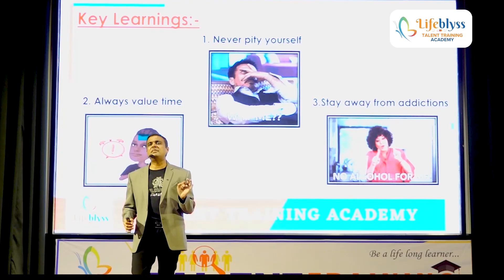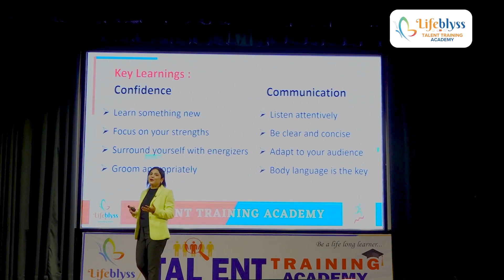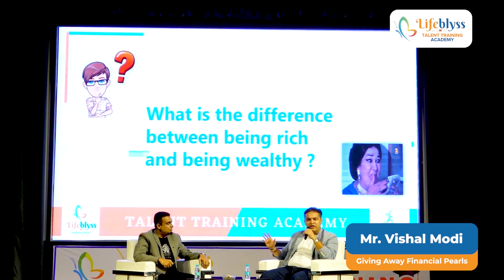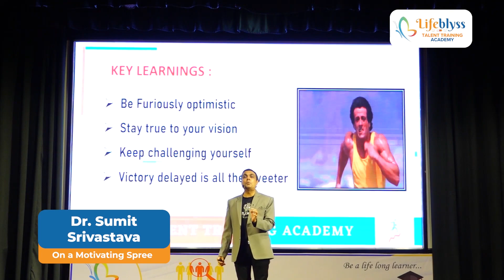Lifeblyss Talent Training Academy - Unlocking Potential - Dr. Sumit and Dr. Manjusha Shrivastava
Hello everyone,
We as a Lifeblyss team have made this channel with the intention of uploading informational videos.

Step into the world of professional and personality development with Lifeblyss Talent Training Academy!
Watch real-life testimonials and the glimpses of how our interactive sessions are shaping the careers and lives of working professionals. Discover how this powerful training is igniting growth, confidence, and success for everyone involved!"